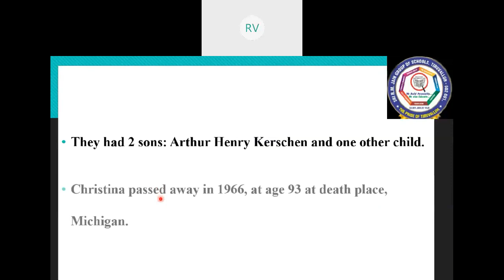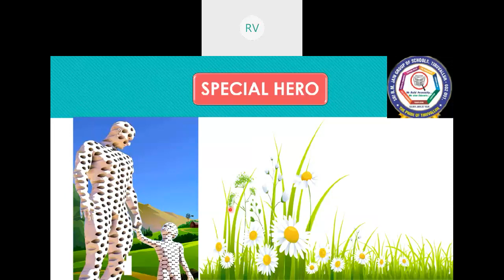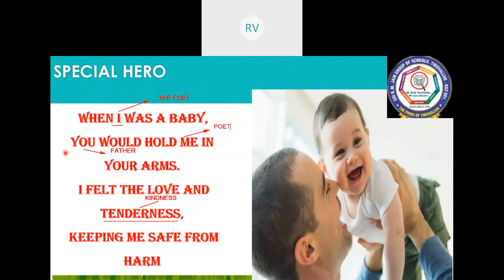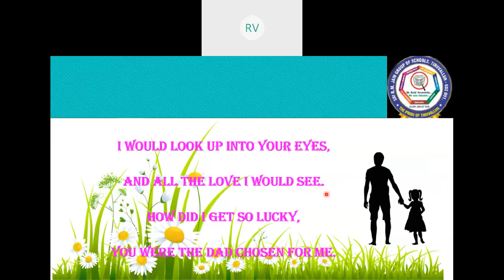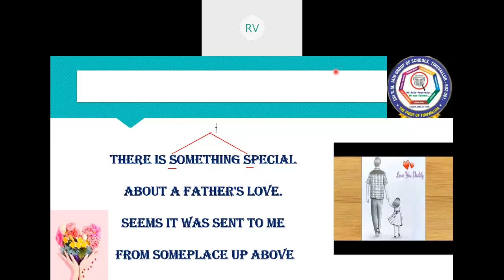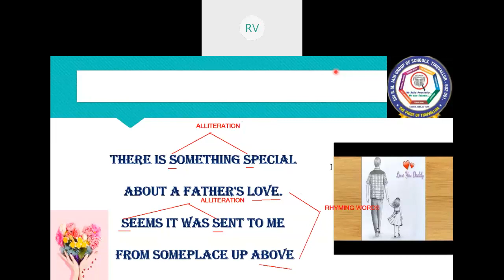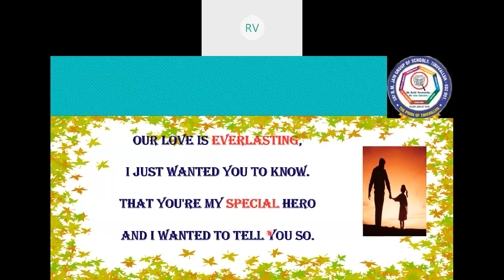VIII - ENGLISH - TN SAMACHEER - Poem - Special Hero